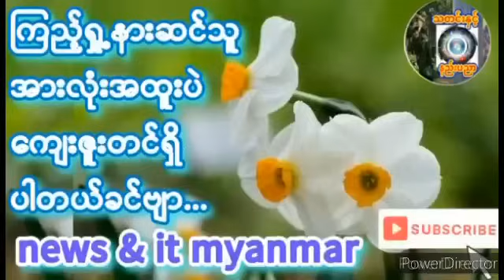March 25, 2024